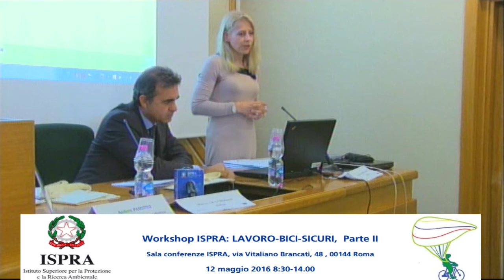Marco La Commare (ISPRA)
MARCO LA COMMARE - Direttore dei Servizi Generali e Gestione del Personale ISPRA: Saluti e Introduzione su iniziative ISPRA a favore della mobilità ciclistica